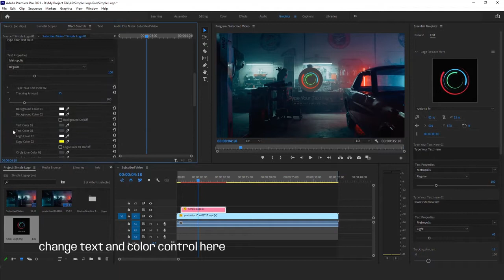Simple Logo | Adobe Premiere Pro Template